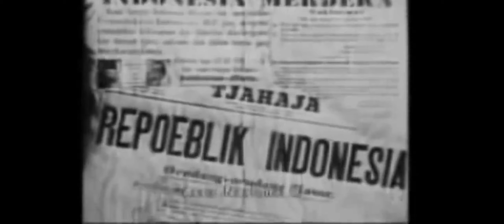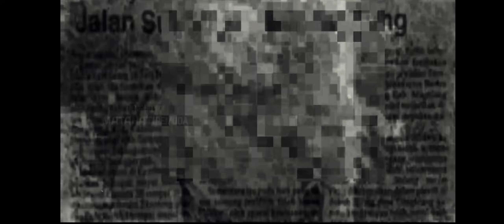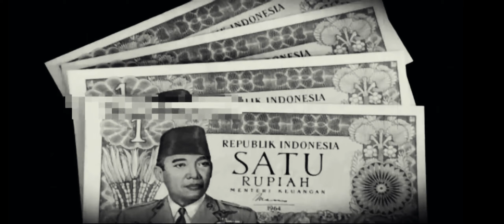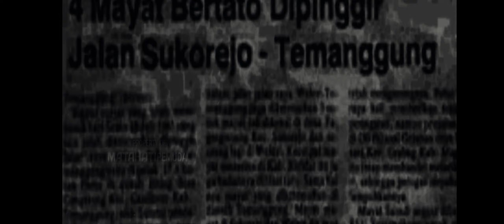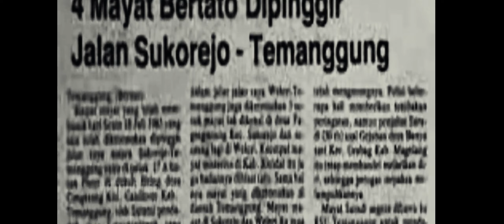GALI ( Gabungan Anak Liar ) yang di buruh oleh PETRUS dizaman orde baru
Penembakan misterius atau sering disingkat Petrus adalah suatu operasi rahasia pada masa Pemerintahan Soeharto pada tahun 1980-an untuk menanggulangi tingkat kejahatan yang begitu tinggi pada saat itu. Operasi ini secara umum adalah operasi penangkapan dan pembunuhan terhadap orang-orang yang dianggap mengganggu keamanan dan ketentraman masyarakat khususnya di Jakarta dan Jawa Tengah. Pelakunya tak jelas dan tak pernah tertangkap, karena itu muncul istilah "petrus" (penembak misterius)